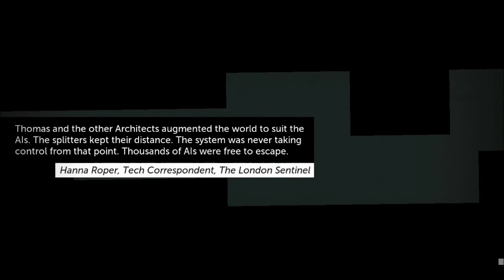MerzMG Plays "Thomas Was Alone" Ep.08 - "For the AI's!!"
Welcome Ladies and Gentlemen to another new series!! Sorry for being on hiatus for so long, but college, schooling and life call me wherever else. But let us enjoy another fun series together and Unravel another great Mystery together!!

Support your favorite Asian!!